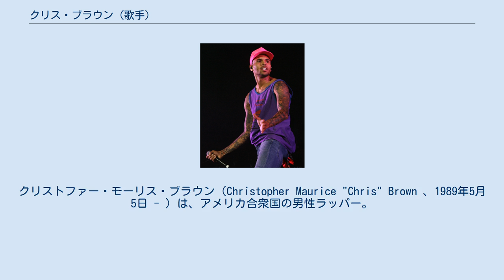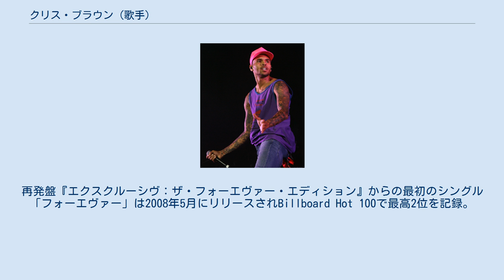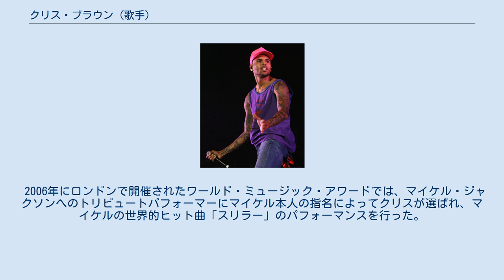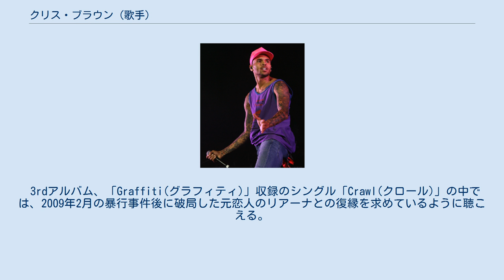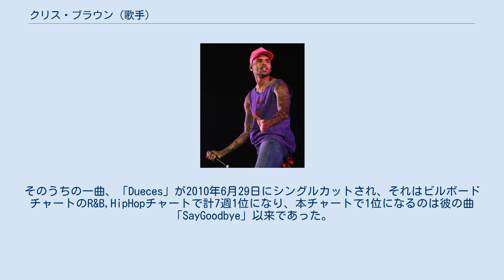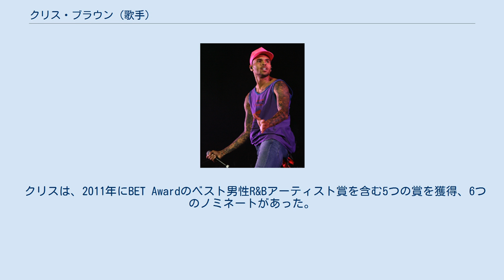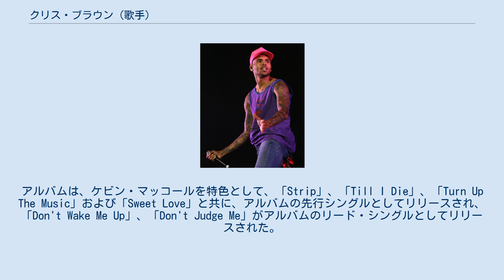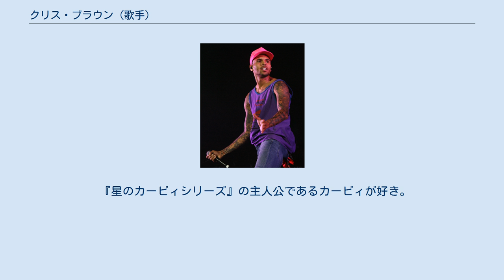クリス・ブラウン (歌手)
クリストファー・モーリス・ブラウン（Christopher Maurice "Chris" Brown 、1989年5月5日 - ）は、アメリカ合衆国の男性ラッパー。
身長185cm。
2005年に16歳でアルバム『クリス・ブラウン』でデビュー。
アルバムからのシングル「ラン・イット!」はBillboard Hot 100で1位を獲得。
アルバムはアメリカ国内で200万枚を売りRIAAよりダブル・プラチナの認定を受けた。
 2枚目のスタジオ・アルバム『エクスクルーシヴ』は2007年11月に世界中でリリースされた。
アルバムは彼の2枚目の1位獲得シングルであるT-ペインをフィーチャーした「キス・キス」、Billboard Hot 100で最高2位になった「ウィズ・ユー」の2曲のヒットシングルを生み出した。
再発盤『エクスクルーシヴ：ザ・フォーエヴァー・エディション』からの最初のシングル「フォーエヴァー」は2008年5月にリリースされBillboard Hot 100で最高2位を記録。
アルバムはRIAAよりプラチナ認定を受けた。
 ブラウンは単独での商業的な成功に加えて、ジョーダン・スパークスとデュエットした「ノー・エア」、ラッパー・バウ・ワウの「ショーティ・ライク・マイン」、リル・ママの「ショーティ・ゲット・ルーズ」などいくつかのヒット曲でフィーチャーされた。
ブラウンはマイケル・ジャクソンやアッシャーといった有名なR&B歌手と比較される事が、クリスは両方に音楽的に多大な影響を受けたと述べている。
 バージニア州の小さな街（タッパハノック）で、父クリントン・ブラウン、母ジョイス・ホーキンスの元に生まれる。
家のラジオから流れていたマイケル・ジャクソンや、サム・クックの影響を受けながら育った。
元々はラッパー志望だった。
13歳の時、新しいタレントを探していた地元プロダクションのスカウトが、クリスの父親が働くガソリンスタンドに立ち寄った事で発掘された。
直ぐにレコーディング活動を開始し、デビューまでの2年間はニューヨークで過ごした。
 2004年の年末、クリスは、後の2005年11月29日に発表されたデビューアルバム『クリス・ブラウン』作成のために学校を出た。
ショーン・ギャレットがプロデュースしたデビューシングルである「ラン・イット!」はアメリカ、オーストラリア、そしてニュージーランドで1位を獲得。
それに続く2枚目のシングル「ヨー（エクスキューズ・ミー・ミス）」はアメリカで最高位7位を記録。
イギリスでは13位のヒットとなった。
 3枚目のシングルである「ギミー・ザット」はリミックスとしてラッパーのリル・ウェインをゲストとして迎えた。
（リミックスはオリジナルアルバムには収録されていなかったが、後に発売された別バージョンに収録。）シングルはアメリカのビルボードに１週目に80位でデビューし、その後急速にランキングを駆け上がっていった。
最高位15位。
それに続く4枚目のシングルは「セイ・グッバイ」で、映画『ステップ・アップ』のサウンド・トラックにも起用された。
2006年にはDVD『クリス・ブラウン・ジャーニー』を発売。
8月17日からニーヨと共同で「アップ・クロース・アンド・パーソナル」ツアーを開催、28都市を回った。
 2006年にロンドンで開催されたワールド・ミュージック・アワードでは、マイケル・ジャクソンへのトリビュートパフォーマーにマイケル本人の指名によってクリスが選ばれ、マイケルの世界的ヒット曲「スリラー」のパフォーマンスを行った。
 ニーヨとのツアーを終えて間もなく、クリスは『エクスクルーシブ』と題された2枚目のアルバムの製作に取り掛かった。
当初、アルバムは2007年8月27日に発売される予定であったが、最終的には同年11月6日まで押されてしまった。
 MTVニュースによると、クリスはアルバムに関して次のように語っていた。
「若年層のファンが今までのようにターゲットになっているけど、今回は数曲もう少し上の年齢層に向けた曲があるんだ。」 アルバムからの第一弾シングル「ウォール・トゥー・ウォール」はクリス本人によるリークのために宣伝が上手く行かず、過去最低売り上げのシングルとなった（ビルボード初登場96位・最高位79位）。
その後、T・ペインによるプロデュース楽曲「キス・キス」が2枚目のシングルとして...